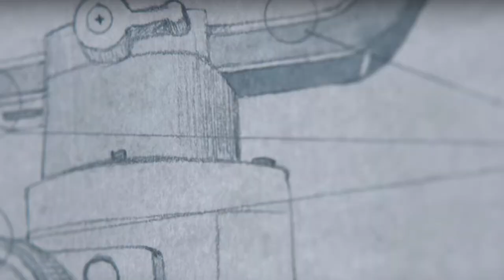DJI Ronin SC India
This video is about DJI Ronin SC India

Offering advanced stabilization in an ultra-lightweight design, Ronin-SC allows users to capture professional-quality footage with ease. This 3-axis gimbal made for singlehanded use supports a wide range of cameras and lenses

This is mainly for compact mirror less cameras and is no way replacement for Ronin S

My amzon store front for best deals:

Microphones:
zoom h2n